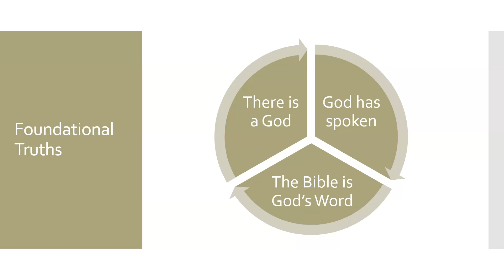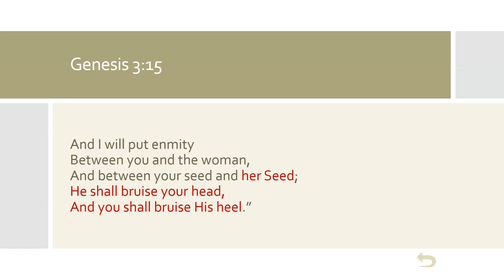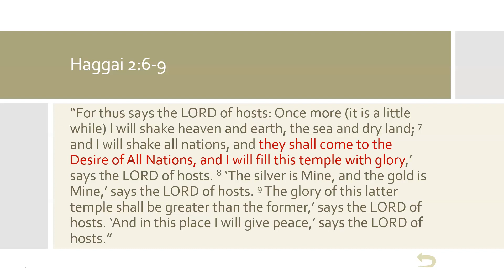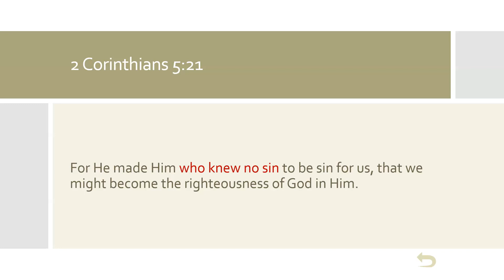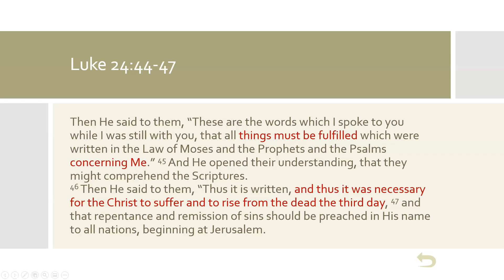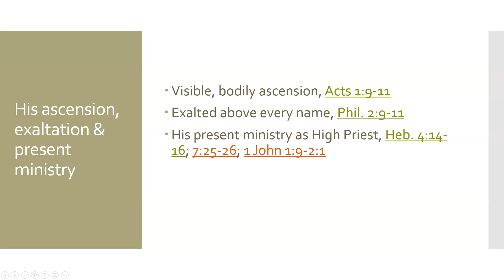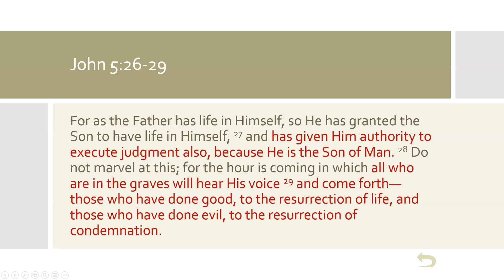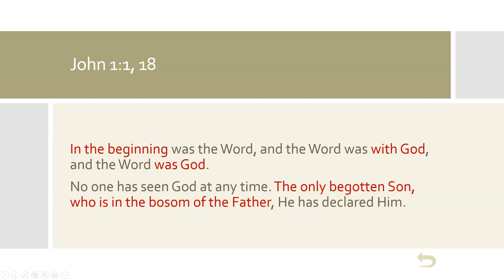GBI-03-Christ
The doctrine of Christ, considering promises, prophecies and pictures of Christ in the Old Testament, as well as His earthly life and ministry of the Lord Jesus, His current ministry and His return and reign in glory.